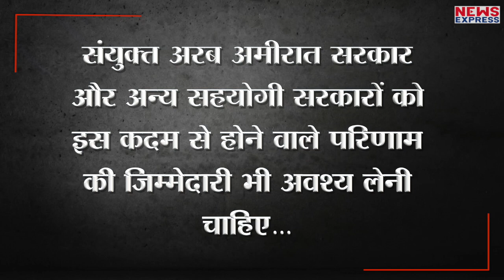संयुक्त अरब अमीरात और इजरायल के समझौते से दुखी हुआ ईरान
ईरानी विदेश मंत्रालय ने इस ऐतिहासिक समझौते की कड़ी निंदा करते हुए…कहा है कि संयुक्त अरब अमीरात औऱ इजरायल के इस समझौते से मुसलमानों के पीठ में छुरा घोंपा गया है…इसके साथ ही साथ ईरान ने दोनों देशों के बीच संबंधों को सामान्य करने को खतरनाक और शर्मनाक कदम बताया है…